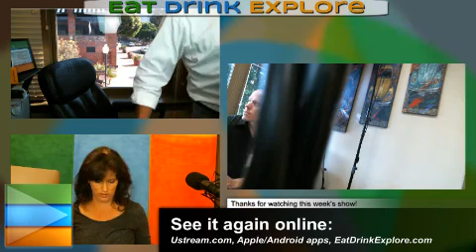Eat Drink Explore Weekend LIVE